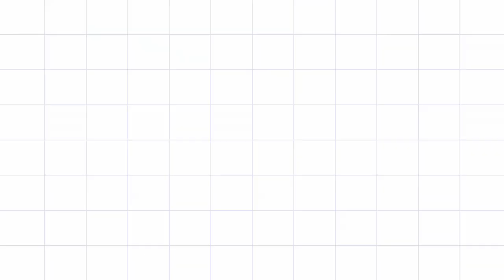Lisa back in KOREA